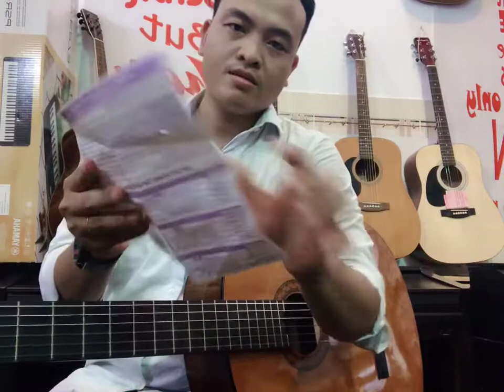Giới thiệu Guitar Yamaha CX40 đã gắn EQ hảng 99% 2.2tr | đã bán về Bình Phước 23/03/2021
Giới thiệu Guitar Yamaha CX40 đã gắn EQ hảng 99% 2.2tr | Nhạc Cụ Thiên Thành 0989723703
19/03/2021
🏠 Địa chỉ Nhạc Cụ Thiên Thành
CS 1: 67/43A Bờ Bao Tân Thắng, P. Sơn Kỳ, Q. Tân Phú